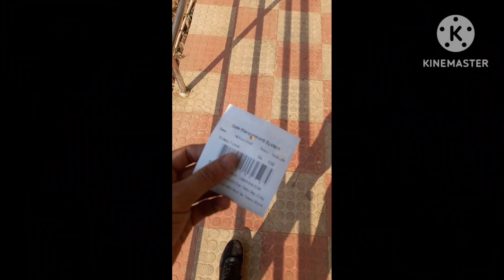Al-Fatah Classes tour 14/11/2022